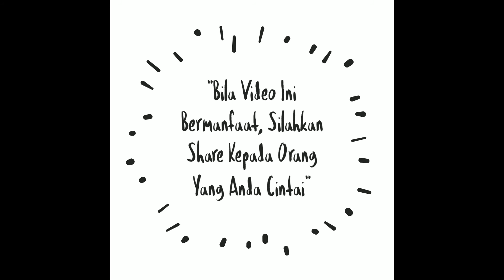Motivasi Hidup - Tips Meraih Hidup yang Sukses Sekaligus Bahagia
Sukses itu ada yang bilang bila banyak Hartanya
Sukses itu ada yang bilang bila Kedudukannya Tinggi
Sukses itu ada yang bilang bila Ngumpul Terus Sama Keluarga
Sukses itu ada yang bilang bila banyak Pengemarnya

Apa Menurut Sahabat sahabat semuanya tentang sukses?

Karna banyak Juga yang berkata aku memilki semuanya tapi aku tak sukses karna aku tak bahagia dan tak menikmatinya…

Rupanya hidup itu seperti napas, bila kita ingin hidup maka apa yang kita tarik harus lah kita hembuskan, bila hanya menarik maka kita kan mati,

Dengan Menarik napas kita mendapatkan semuanya, namun dengan menghembuskannya maka kelegaan, kenyamanan, kebahagian akan datang.

Salam Hangat
Antoni Syafwan

Jadi Pastikan.

Apabila Video Ini bermanfaat Mohon Bantuannya Untuk Berbagi dengan Orang - Orang Yang Anda Cintai.

Izin kan Kami Membantu Anda & Perusahaan Anda